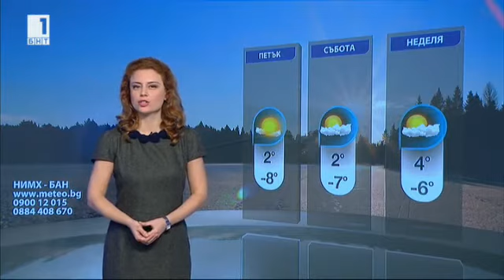Teodora Ivanova - 24.01.2018 (20:50)